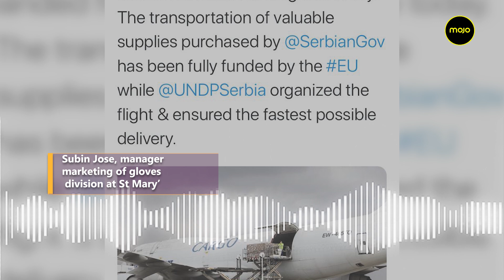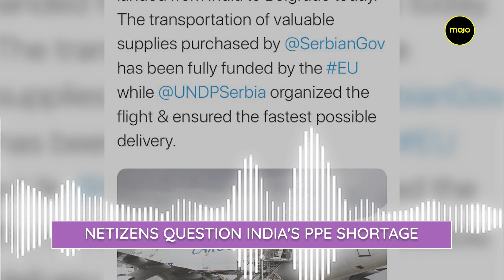"No Shortage of Surgical gloves in India", Kerala Firm to send 35 Lakh pairs of gloves to Serbia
Yesterday, Official Account of UNDP in Serbia tweeted of 90tonnes of medical protective equipment received from India in Belgrade. This created a chaos where netizens questioned that amidst this shortage of PPE, how and what did india export. We learnt that, as part of fighting the covid-19 crisis, the health authorities of Serbia is sourcing surgical gloves from a Kerala firm. The firm has already sent 35 lakh pairs by air last week, and is sent to send another 35 lakh pairs this week.India lifted the ban on export of Personal Protective Equipment (PPE) kits on February 9 and again imposed it on March 19, excluding surgical gloves and some other items. Now, the export ban is applicable only for surgical masks, especially N95 types.
 We speak with Rajiv Nath from Association of Indian Medical Device Industry who shares, "There is no shortage of surgical masks in India"